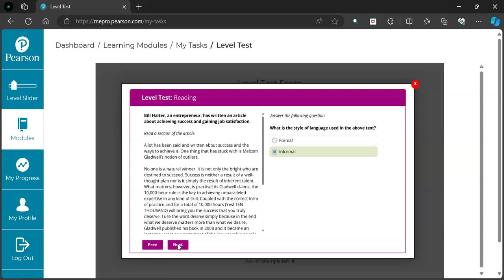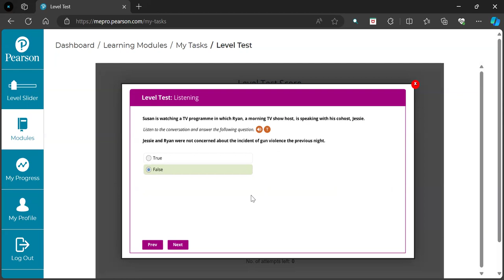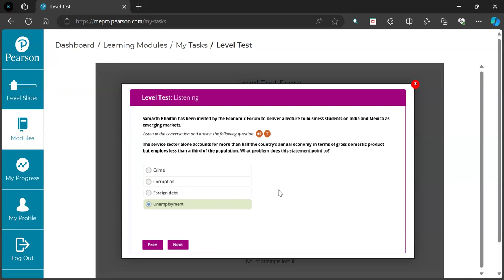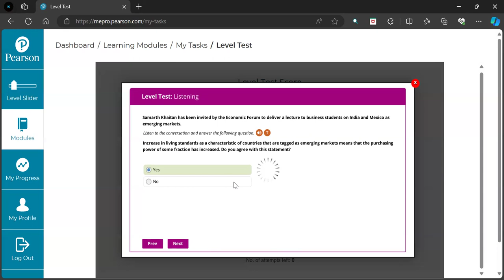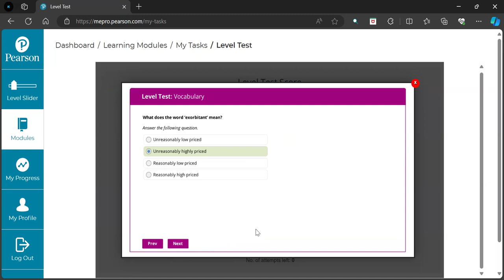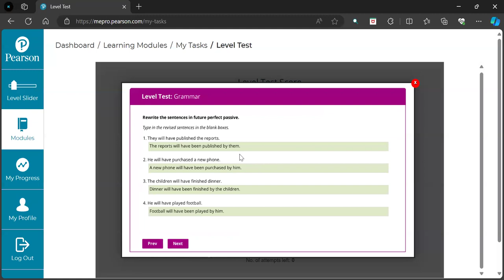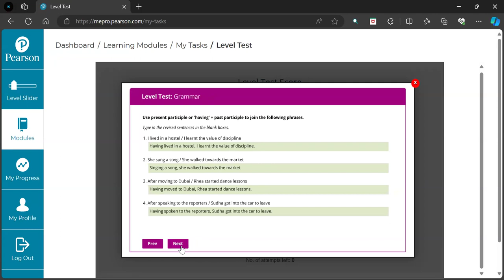Pearson MePro level 8 Answer Key